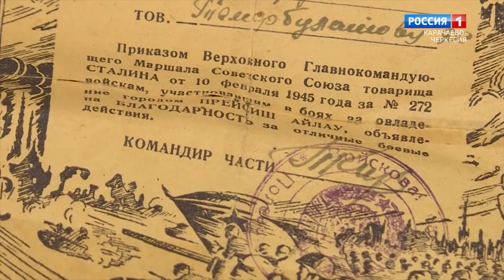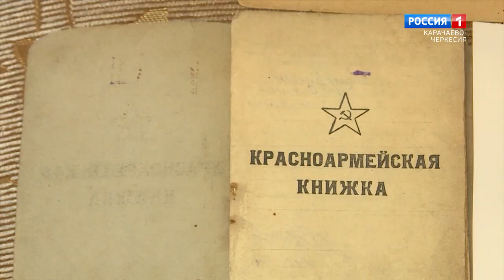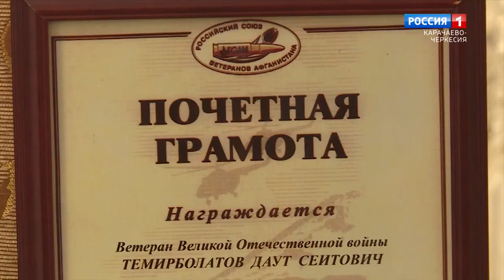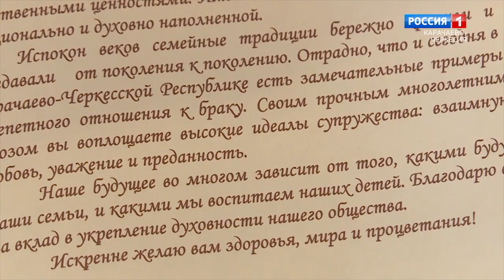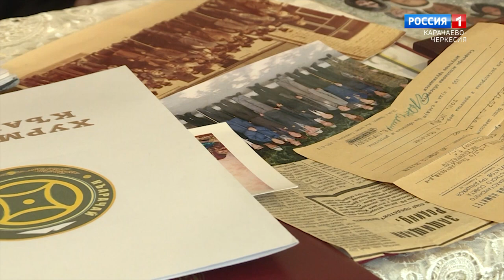"Солдаты победы" (на карачаевском языке)